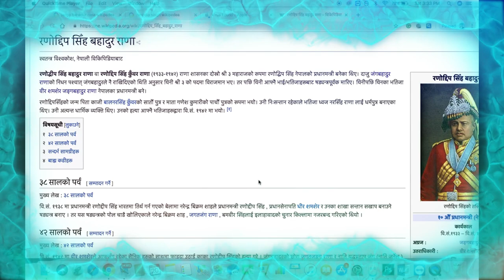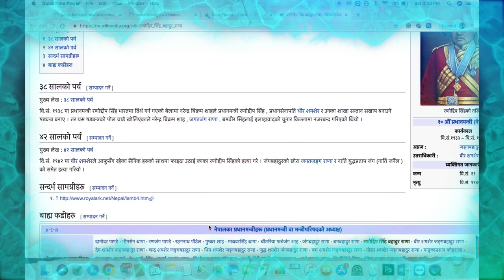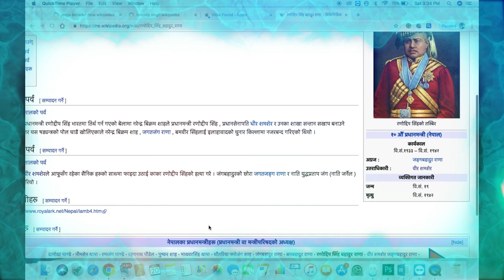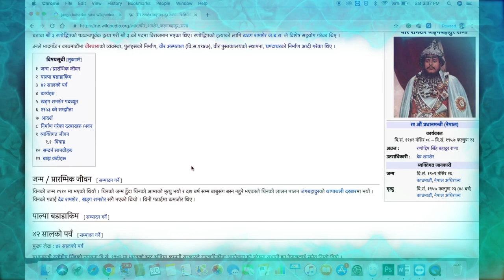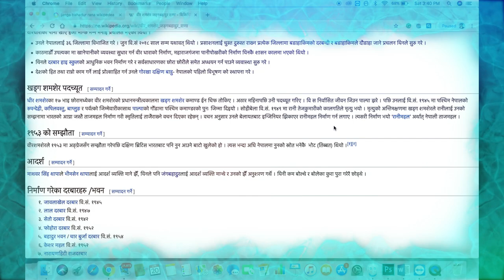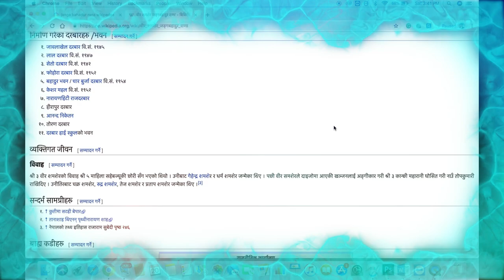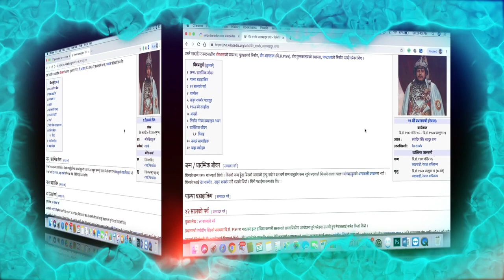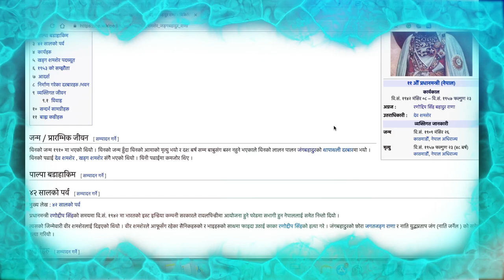Ranodip & bir shamsher jabara